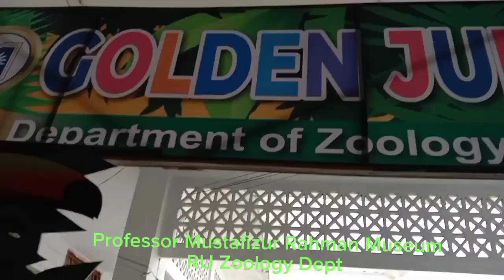বাংলাদেশের বিখ্যাত প্রাণী জাদুঘর সমৃদ্ধ প্রাণিবিদ্যা বিভাগ, রাজশাহী বিশ্ববিদ্যালয়। RU Zoology Dept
The Department of Zoology had its origin in the Department of Botany in 1969-70. With the rapid advances in the field of animal science, it was felt necessary to extend it into an independent and full-fledged Department. Thus the Department of Zoology started functioning in the middle of 1972. Late Professor Dr. Mustafizur Rahman was appointed the first Headed. Since then the Department of has developed at a fast rate to its present state with a view to meeting the growing demand for trained personnel in the fields of classical as well as applied Zoology. Many changes have taken place over the last three decades. The academic staff members have increased from 4 in 1972 to its present strength of 28, comprising 14 Professors, 3 Associate Professors, 9 Assistant Professors and 2 Lecturers. The Department gratefully acknowledges the excellent contributions of its past academic staff members. Twenty two non-academic members, including a Deputy Museum Curator, an Assistant Registrar, 3 Section officers, one Specimen Collector, 9 Laboratory Attendants, 2 Field Gardeners, one Sweeper and one Cleaner provide important support to the teaching and research programmes. The present enrolment of students in undergraduate and postgraduate classes is over 500.

Facilities

At present, its major facilities include: 5 individual research laboratories, 7 research-cum teaching class rooms, 6 lecture cum-dissecting rooms, one large teaching rooms, a department library with a good number of books, journals and scientific literature, one well equipped Molecular Genetics Laboratory and one Computer room. The museum preserves over 850 specimens comprising about 45 genera of mammals, 40 each of birds and reptiles, 15 amphibians, 250 fishes, 50 arthropods and over 90 genera of other invertebrates. Several research fields are maintained for growing mulberry leaves and other plants required for culturing silkworms and lac insects. In addition, 16 mini ponds of about 2 hectares, one large & two gene tanks, and an aqua lab are also available for fisheries and limnological research.

Teaching Programme

The B. Sc. Honours course covers the traditional as well as modern aspects of Zoology. These include: nonchordata and chordate structures & functions: morphology & morphometrics; comparative anatomy & evolutionary trends; cytology, histology & cytogenetics; genetics, animal breeding & developmental biology; evolution; paleontology; ecology; ethology; zoogeography; wildlife; environmental and health biology; human physiology; molecular biology; genetic engineering & biotechnology; systematics & biodiversity; economic zoology; parasitology and nematology; animal for farming and industry and animal ethics; biometry, research methodology & information technology; and microbiology & immunology.

Candidates securing B.Sc. Honours Degree in Zoology can enroll themselves for a one-year M.Sc. programme. On top of 3 core courses, an M. Sc. Student has to choose one of the 7 specialized subjects each having 3 courses, and he/she has to carry out an independent research topic culminating in a dissertation either an M.Sc. project of 50 marks or an M.S. thesis of 200 marks.

Research Programme

Apart from the M.Sc. programme, the department has varied and exciting programmes for graduates who are keen on pursuing postgraduate research leading to the degrees of Master of Philosophy (M.Phil.) or Doctor of Philosophy (Ph.D.) in Zoology. Seven areas of research currently pursued in the Department include Animal Genetics & Breeding, Cell Biology, Crop Protection & Toxicology, Ecology, Entomology; Fisheries, and Sericulture. In addition, the department publishes annually a journal called University Journal of Zoology, Rajshahi University, and a magazine in Bangla Probal (=Coral), funded by a grant from the Ministry of Science and Technology, Government of the People’s Republic of Bangladesh.

Apart from its own resources, the department undertakes research programmes in collaboration with other research institutions at home and abroad. Researchers from the Institute of Biological Sciences (IBSc), University of Rajshahi, Bangladesh Council for Science and Industrial Research (BCSIR) Laboratories and Bangladesh Sericulture Research & Training Institute (BSRTI), Rajshahi and from other Universities of the country pursue their postgraduate studies leading to M.Phil. or Ph.D. at the Department. An academic link-programme was in operation during 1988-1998 between this Department and the Department of Agricultural and Environmental Science, University of Newcastle upon Tyne, UK.

Social Life

A Society named Pranibidya Samity (Zoological Society) plays an active role in the social life of the Department. From time to time it offers opportunities for staff and students to interact outside their demanding work schedule.